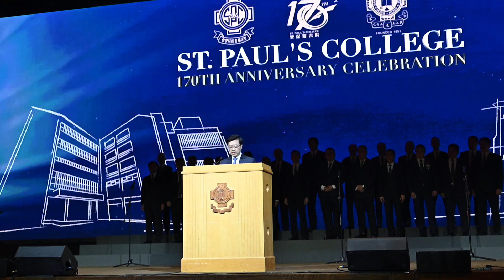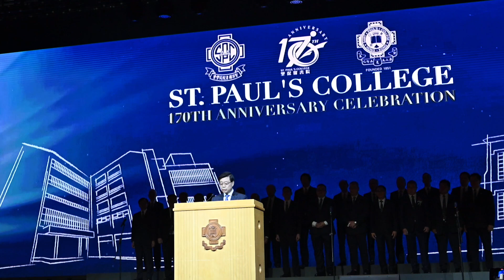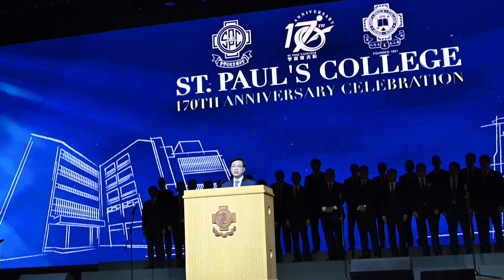2023-12-03 Chief Executive John Lee Ka-chiu attending the SPC 170 Aniversary